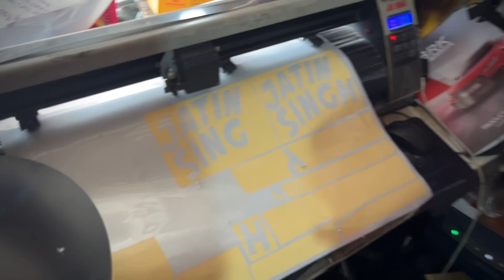Rear wheel cover lag gya🔥😍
Video editor : Jatin Singh
Editing applications : iMovies

Bike : Gixxer sf 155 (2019)
Camera : soon..
Phone : iPhone 13
Helmet : Axor apex hex 2, Studds Thunder
GoPro : Hero 10 Black
Mic : Boya BY-M1 and Maono AU-400